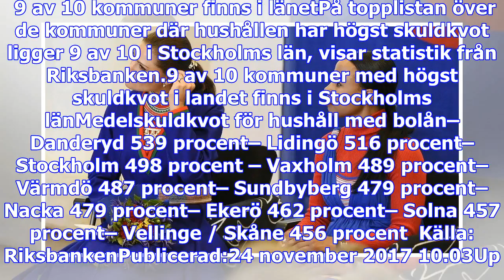Mest skuldsatta i sverige – danderydsborna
Foto: TT arkivHushållens skulder fortsätter att öka snabbare än inkomsterna. Mest skuldsatta i hela ...